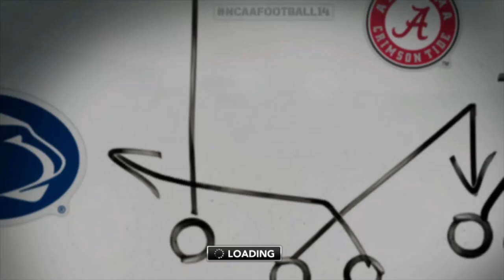What Was I Thinking?? Cupcake Academy vs New Mexico State - Season 1 Game 6 - NCAA Football 14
Welcome back Cupcake fans to the 6th game of the Cupcake Academy Cupcakes in this Teambuilder dynasty of NCAA Football 14. The Cupcakes were held scoreless last game, but managed to keep their opponent below 30. The question on everyone's mind is can the Cupcakes manage to score and keep their opponent from scoring too much. The losing streak is starting to wear on Coach Purple Pie Man.

This is the entire game from the stream along with recruiting.

All games of the Cupcakes are being streamed on Twitch Stop on by and say hello for the delicious team in all the land, the Cupcake Academy Cupcakes!!

00:00 Intro
02:20 Pre Game
06:23 1st Quarter
17:43 2nd Quarter
31:19 3rd Quarter
39:10 4th Quarter
50:09 End of Game
53:25 Recruiting